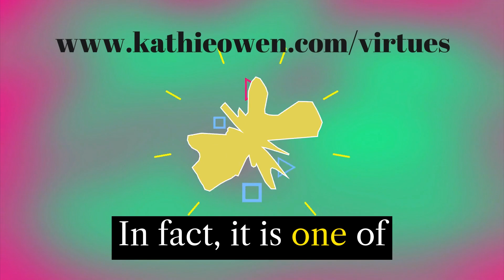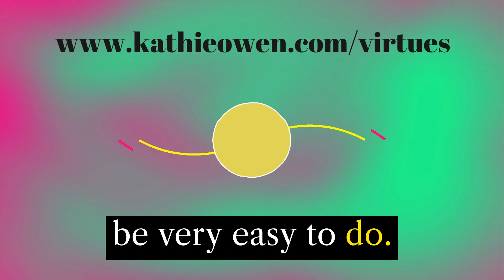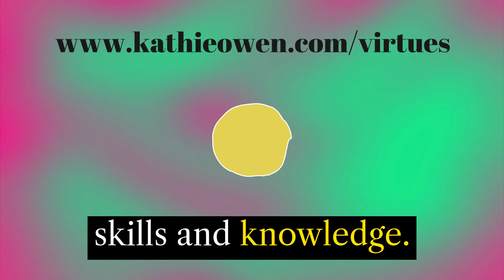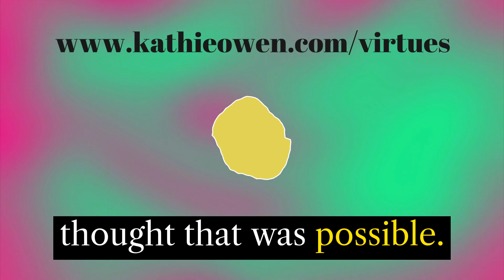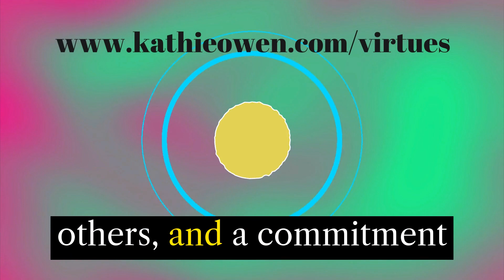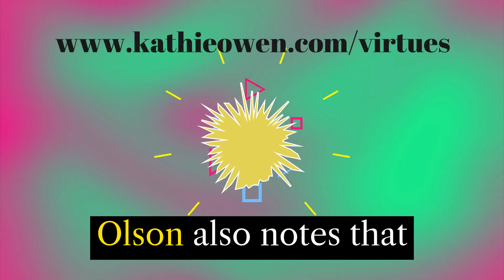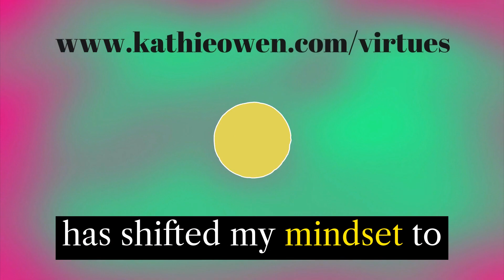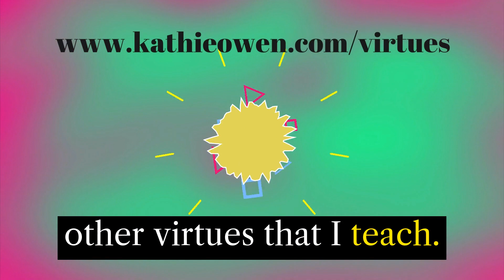The Extra Mile Mindset | Commitment to Excellence | Virtue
👀 LOOK: ⬇⬇⬇⬇
In today’s video, we discuss:

⭐ Make going the extra mile quick and easy
⭐ Going the extra mile and Napoleon Hill
⭐ Apply to career, relationship, personal life
⭐ The Law of Success
⭐ Jeff Olson and The Slight Edge
⭐ Entrepreneurs and going the extra mile
⭐ 5 tips for entrepreneurs

The book The Law of Success
The book: The Slight Edge